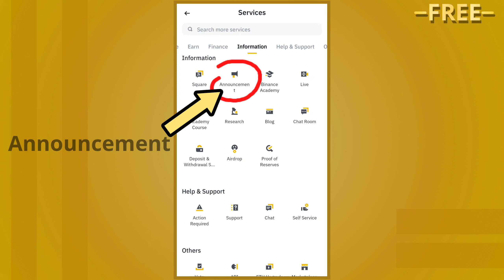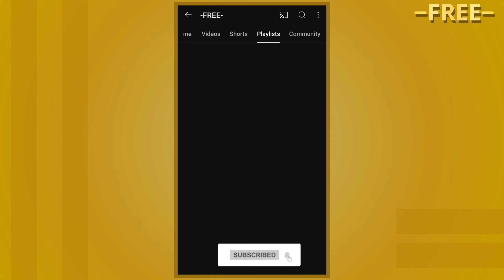Binance Intermediate Track || Win USDT and NFTs || How to Participate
Elevate Your Crypto Knowledge with Academy Courses. Complete Courses on the Intermediate Track and win USDT rewards.